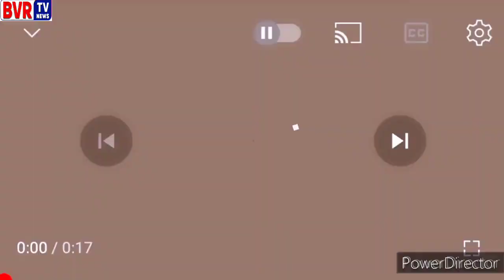Upparapally Sarpanch Saraiah - Kesamudram - Mahabubabad - Mukha Mukhi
Upparapally Sarpanch Saraiah On Mukha Mukhi Program From Mahabubabad District Of Kesamudram Mandal